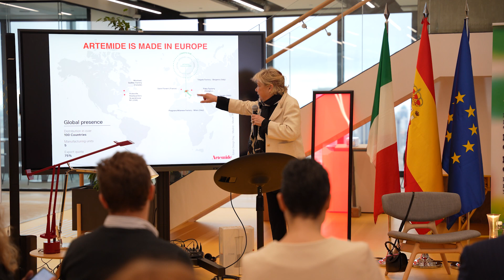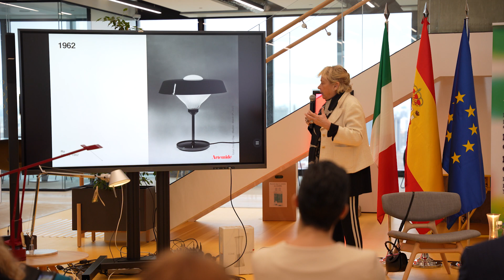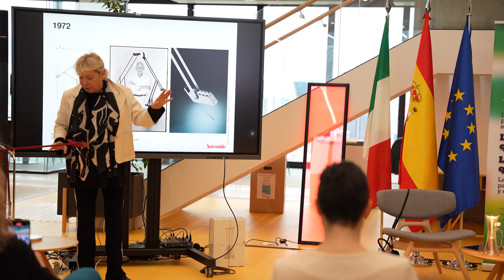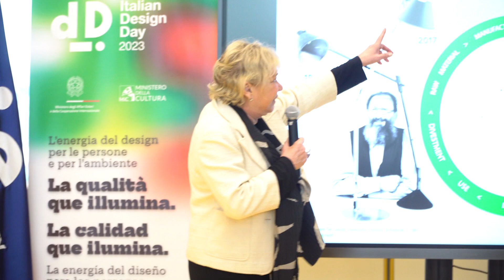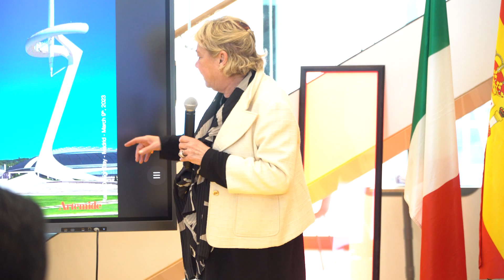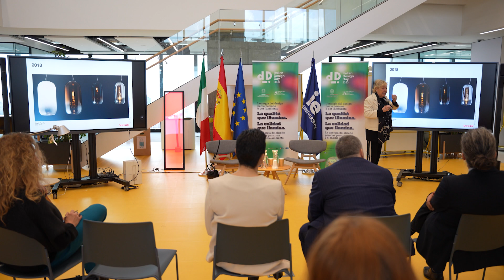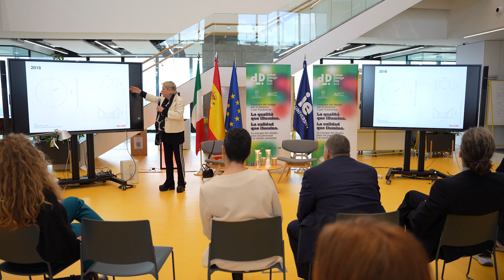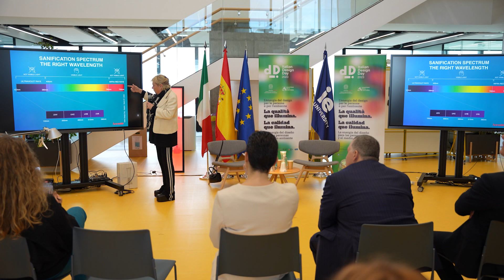Italian Design Day - Conferenza di Carlotta de Bevilacqua presso l'IE University di Madrid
Giovedì 9 marzo 2023, presso la IE University di Madrid, nell'ambito dell' IDD2023 🇮🇹, la Presidente e CEO di Artemide Carlotta de Bevilacqua è intervenuta sul tema 'La qualità che illumina'.

Carlotta de Bevilacqua: “Il vero valore del design italiano è la coincidenza unica di competenze scientifiche, tecniche e patrimonio umanistico, capace di creare un’economia della conoscenza attraverso la bellezza e l’emozione di prodotti innovativi come risposte concrete ai bisogni dell’uomo e del mondo. L’Italia è un luogo di relazioni aperte tra cultura del progetto e cultura di impresa.”

Presenti altresì Edgar González, Vice Decano di IE University e Roberto Nocella, Primo Consigliere dell'Ambasciata d'Italia a Madrid.